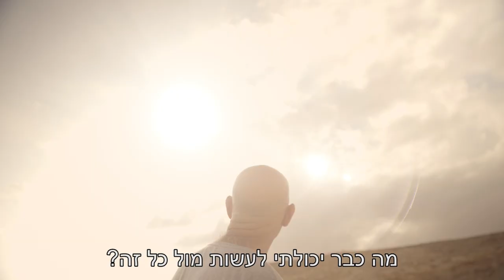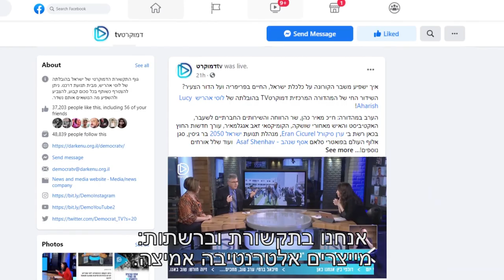דרכנו - מצטרפים בכל סכום, משפיעים וביחד בונים את ישראל של מחר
הצטרפו אלינו!
אנחנו צריכים אתכם ואתכן איתנו בכל סכום קבוע בשביל להמשיך ולפעול בכל הכח גם בשנה הקרובה.